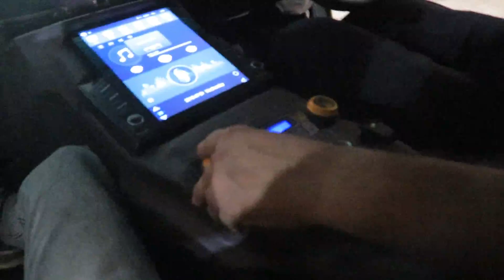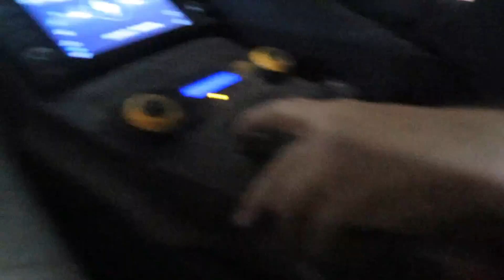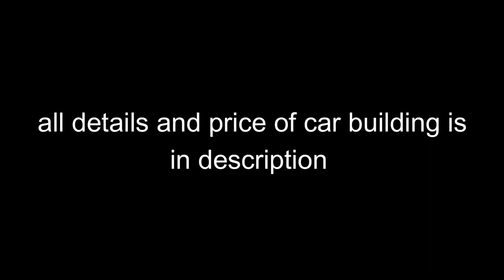Honda civic | modified into Lamborghini modified Replica svj | MODIFIED CAR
This Lamborghini modified Honda Civic is one of the most amazing cars you will ever see! The modification job was done by a well-known Lamborghini modder, and it's amazing to see the transformation.

If you're a fan of Lamborghini cars, then you have to check out this incredible modified Honda Civic. Not only does it look amazing, but it's also one of the most fun cars you will ever drive.
hey dosto kesi laggi apko lamborghini modified yeh
modified honda civic hai jisko lamborgini aventador svj convert
kardia hai dreams custom india ne

for modification of car
contact dream customs india...9521061810
specification
Description :- Lamborghini Aventador SVJ replica body metal ,
Doors r metals
Both front n bck light r hand made ...
Front Projector light
Base model price start from 10lkh ..
And u cn gv our number or share our channel link ..

himanshusharm_786
In this video, we take a look at a Honda Civic that's been transformed into a Lamborghini replica. This car is a real show-stopper and a perfect example of the power of modification!

If you're a fan of Lamborghini cars, then you have to check out this incredible modified Honda Civic. Not only does it look amazing, but it's also one of the most fun cars you will ever drive. If you're thinking of modifying your car, then this is the video for you. We'll take a look at the different types of modifications that are available and show you how easy it is to convert your car into something spectacular. From sports cars to luxury sedans, this is the video you need to see if you're interested in modifying your car!